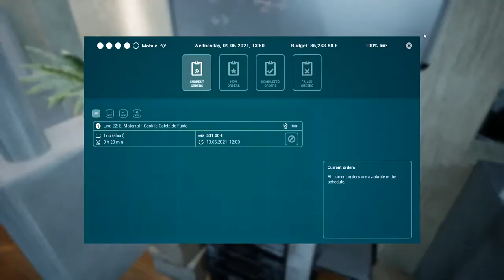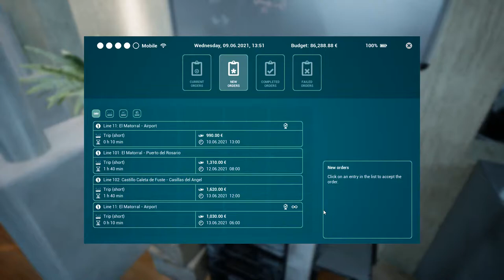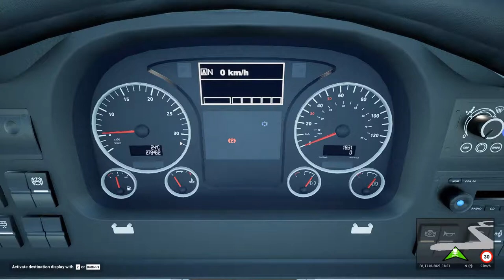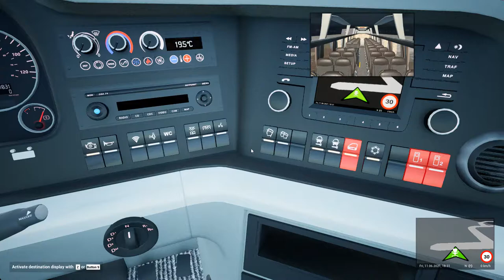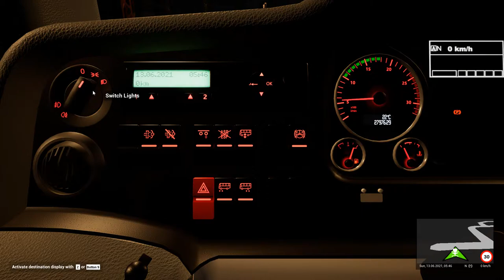Let's Explore Fuerteventura | Tourist Bus Simulator | LIVE PC Gameplay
Welcome to my Second live video on Tourist Bus Simulator. This stream is just one of many to come in the future as I progress through the game. In this series, I am to stream as much as possible of my company’s playthrough and provide you with some overall good gameplay footage of Tourist Bus Simulator, which may help some of you to decide whether or not to purchase this game. In this stream, I driving multiple routes with my MAN Lion’s City C coach, and possibly hiring a mechanic..
Tourist Bus Simulator is a realistic coach bus simulator set on the island of Fuerteventura. In this game, you are the driver and owner of your company, and as your company expands, you’ll need to consider hiring new drivers, mechanics and getting contracts for services such as shuttle lines, wifi delivery services and much more. If this sounds like the game for you, there is a link to the steam page of the game below:
At the moment, the channel is new and small, so I would appreciate it if you could consider liking the video, which will help more people discover the channel.

GPU: NVIDIA GeForce RTX 3060
CPU: Intel(R) Core(TM) i5-10400F CPU @ 2.90GHz
Memory: 16 GB RAM (15.86 GB RAM usable)
Current resolution: 1920 x 1080, 60Hz
Operating system: